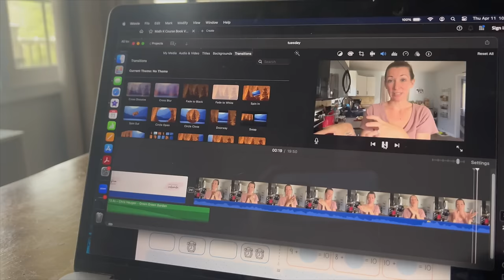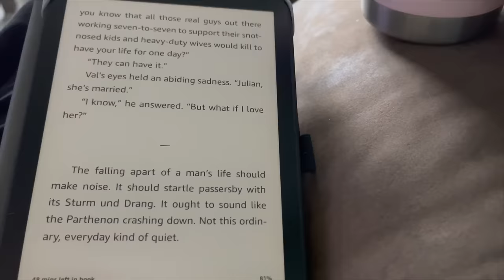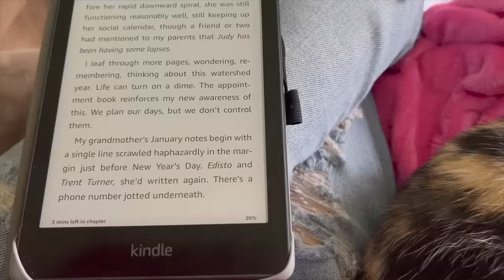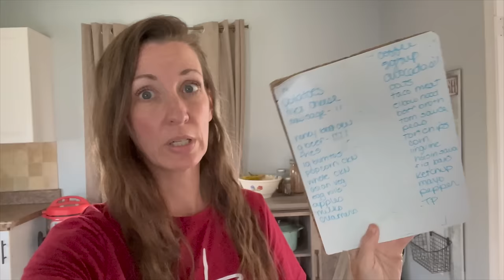CREPES & PIZZA NIGHT!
Crepes:
1 c flour
1/2 c milk
1/2 c water
3 eggs
2 tbsp melted butter
1/2 tsp salt
2 tbsp sugar
*blend all together
*cook 1 min, flip and cook another 30 min
*don't stack until cool

**COMPANY LINKS**

*BIBLE + BOOKS:*
Kindle Paperwhite
3 Year Q&A for Kids